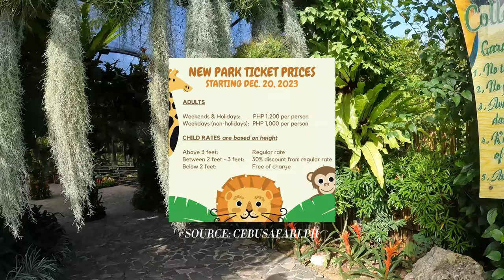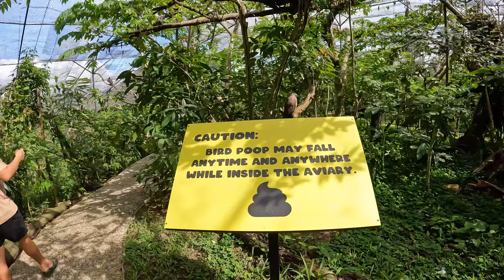we came ALL the way to carmen to see THIS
hi guys ♡
sorry for my absence but life threw a plot twist at me which was why i couldn’t post for three weeks but i‘m back (hopefully lol) with a new video in where we explore cebu safari! 🦓 (not all of it tho 👀)
ate a clown for breakfast today so enjoy a ton of meme‘s 😭
overall I really had fun at cebu safari and I can only recommend visiting especially if you have kids so paying ₱1,200 was WORTH IT despite of their new rate since there was A LOT to see. the restaurant 'the outpost' had no to almost no options for vegans/vegetarians which was a small minus for me BUT you had a nice view at the giraffes. though there are 5 different restaurants you can satisfy your hunger at!
🐊 - have you ever been to cebu safari and how was your experience?

➤ TIMESTAMPS:
00:00 - intro
00:09 - collection garden
06:57 - aviary
09:22 - white lion
09:49 - birds of the world
14:23 - african savanna
18:13 - sneak peek
18:35 - outro